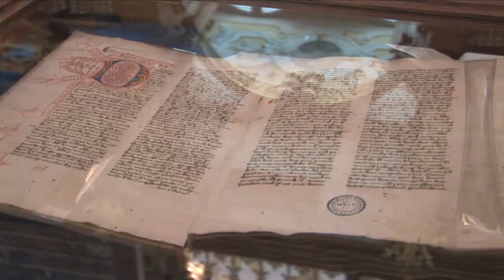Wachau: Stiftskirche Melk (English)